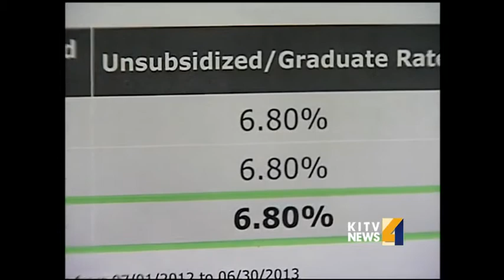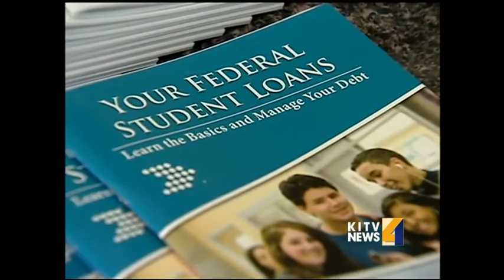Student loan interest rates double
Congress can't come to an agreement over college loans and it will end up costing millions of student much more. For news you need to know,